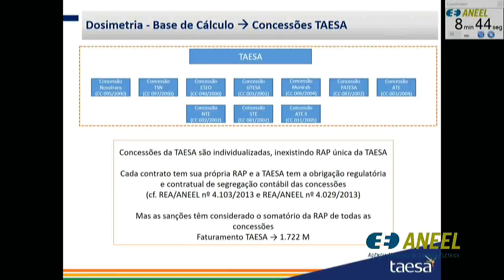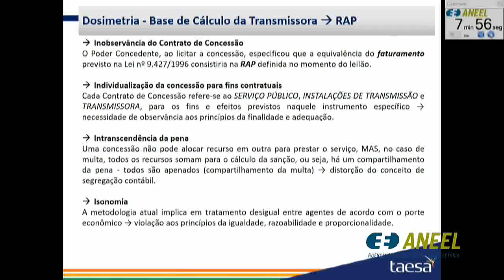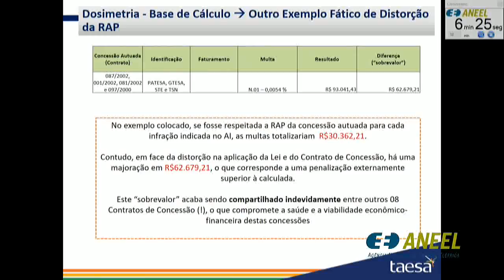Item 7 - 19ª Reunião Pública Ordinária ANEEL 05/06/2018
Item 7. Processo: 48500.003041/2014-57 Assunto: Recurso Administrativo interposto por Transmissora Aliança de Energia Elétrica S.A. - Taesa em face ao Auto de Infração nº 17/2017, lavrado pela Superintendência de Fiscalização dos Serviços de Eletricidade – SFE, que aplicou penalidade de multa em decorrência da irregularidade na manutenção do autotransformador. Relator: Tiago de Barros Correia.